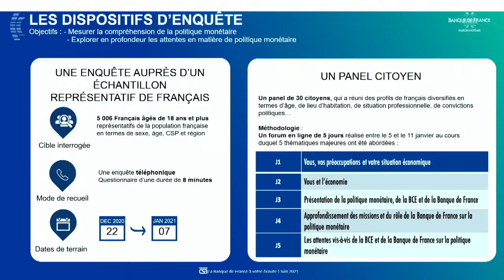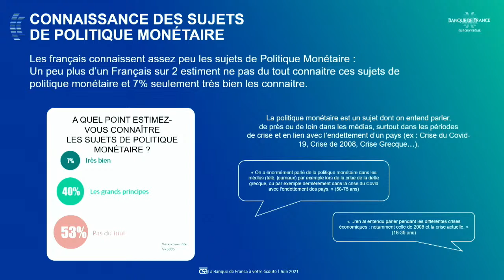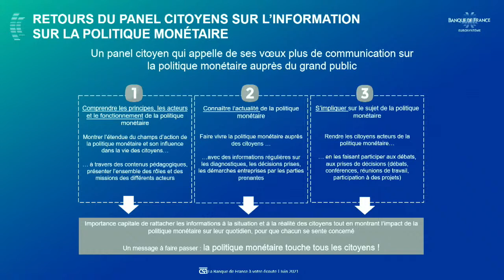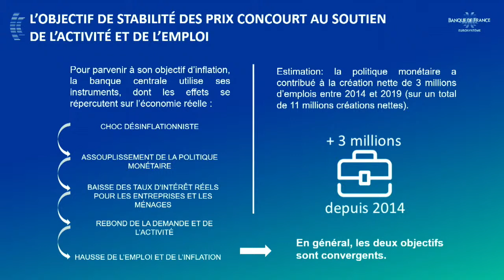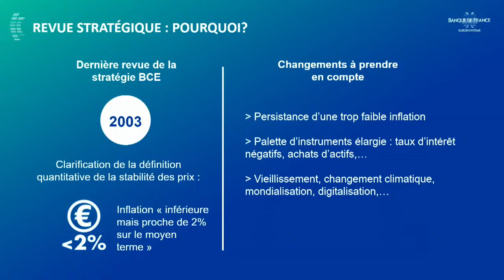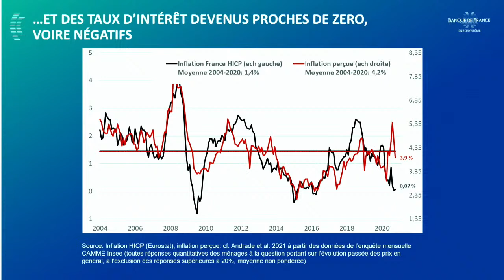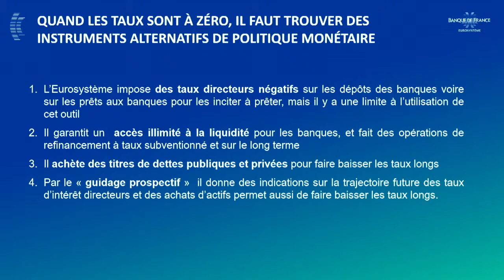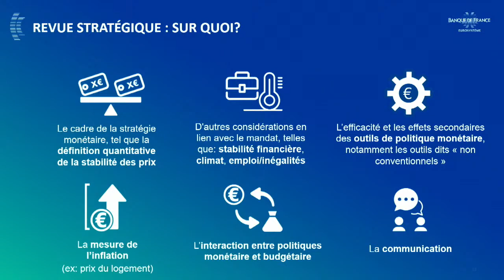La Banque de France à votre écoute ! En Provence-Alpes-Côte d'Azur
Au sein de l’eurosystème, composé de la Banque Centrale Européenne (BCE) et des 19 banques centrales nationales ayant adopté l’euro, la Banque de France participe à l’élaboration et à la mise en œuvre de la politique monétaire, pour contribuer à un bien public majeur, une monnaie stable, par la maîtrise de l’inflation. Pour mieux comprendre cette mission et répondre à vos interrogations, venez échanger avec les experts de la Banque de France lors d’un webinaire dédié en Provence-Alpes-Côte d'Azur.